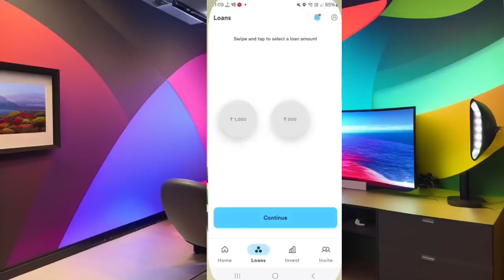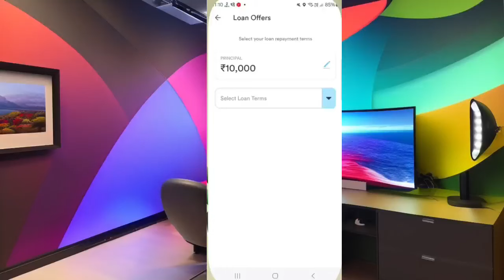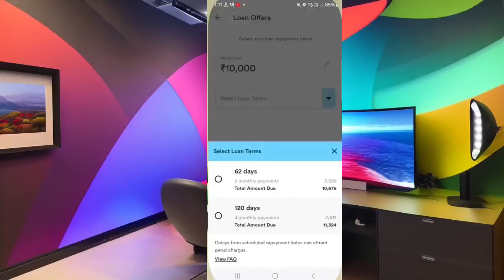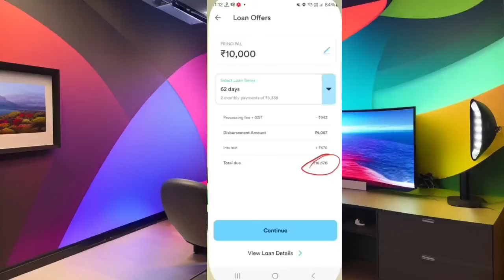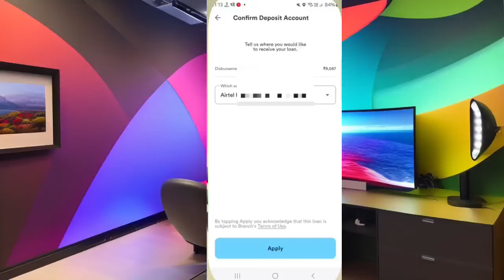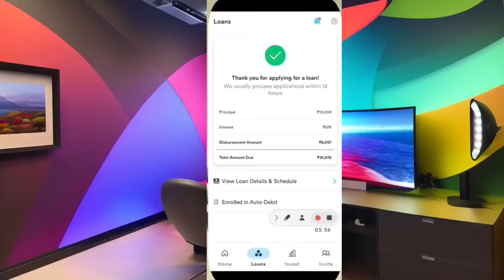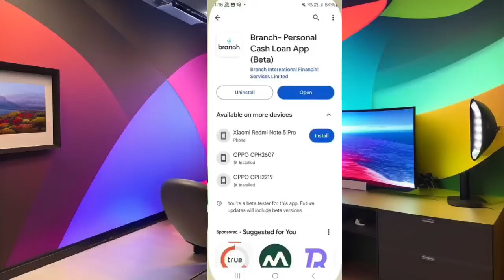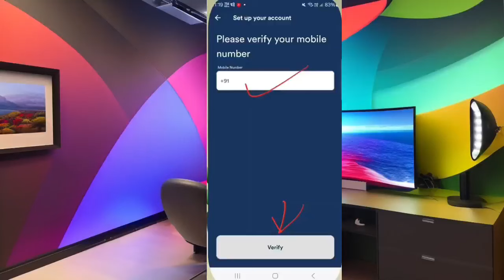101% New instant loan app without income proof | loan app fast approval 2024 | Bad CIBIL Score Loan